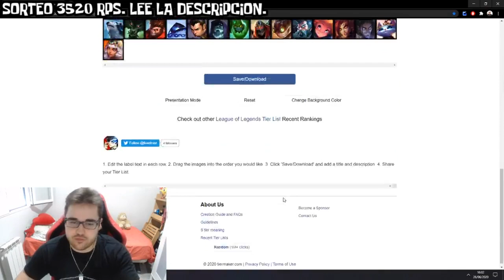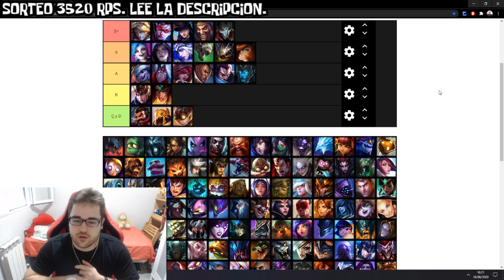TIER LIST MEJORES CAMPEONES ADC | Los más ROTOS y OP del META ACTUAL S10 | GUÍA LOL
TIER LIST MEJORES CAMPEONES ADC para CARRERAR tus partidas 10.13 y SUBIR ELO - S+, S, A, B, C Y D - Tier List Campeones más rotos de todo el League Of Legends del Meta actual - Campeones más ROTOS y OP Parche 10.13 [Patch 10.13] | Tier List S+ | Mejores Consejos 10.13 para subir ELO | Subir ELO - CHALLENGER | Montage - Trucos, Consejos y Secretos para subir de ELO BAJO a ELO ALTO | Mejores Picks y Campeones OP S10 | Best Champs S10 | Best Patch 10.13 | Temporada 2020 | Temporada 10 (Season 10) / De Hierro a Bronce, Plata, Oro, Platino, Diamante, Maestro, Gran Maestro y Challenguer | En el vídeo comentaré la Tier List del meta actual en cuanto a los Adc con mi opinión personal de cada uno de ello, si os gusta, seguiré trayendo más del estilo) ^^

🏆  PARA CONSEGUIR UN REGALO (SIRVE PARA EUW/LAS/LAN) TIENES QUE :
3. LE DAS A "SEGUIR".
5. TE CREAS UNA CUENTA EN AMAZON PRIME Y SIGUES LOS PASOS.